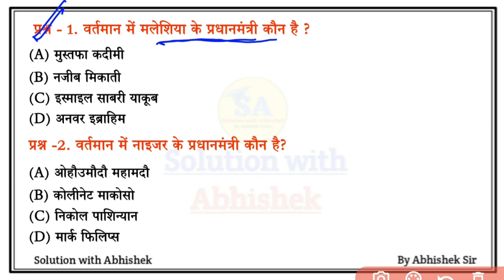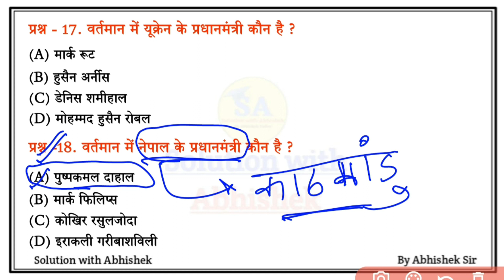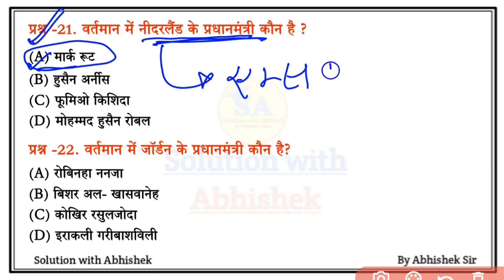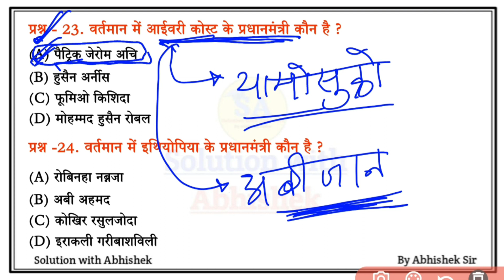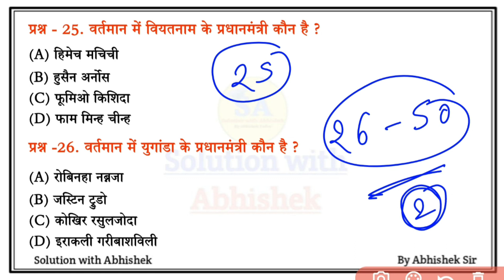देशों के नये प्रधानमंत्री 2023 | Prime Minister of all countries list 2023 | PM countries list 2023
सभी देशों के नये प्रधानमंत्री 2023 | Prime Minister of all countries list 2023 | PM of all countries list 2023 | Current Affairs 2023 | Prime minister all countries tricks in hindi | Sabhi deshon ke naye Pradhanmantri gk tricks

1. सभी देशों के नए प्रधानमंत्री 2023 trick
2. Prime minister of all countries list 2023
3. Prime minister all countries tricks in hindi
4. Sabhi deshon ke naye PM gk tricks
5. PM of all countries list 2023 in hindi
6. All countries Prime minister list 2023
7. Sabhi deshon ke naye Pradhanmantri 2023
8. Pradhanmantri of all countries list 2023 trick
9. Current Affairs April 2023 Tricks
10 PM of all countries list 2023
11. prime minister
12. prime minister of all countries
Solutionwithabhishek